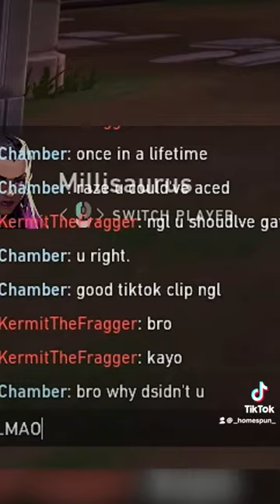the best mistake you can make in valorant